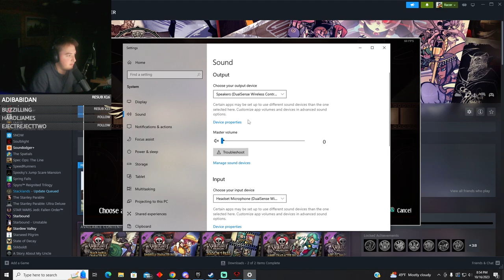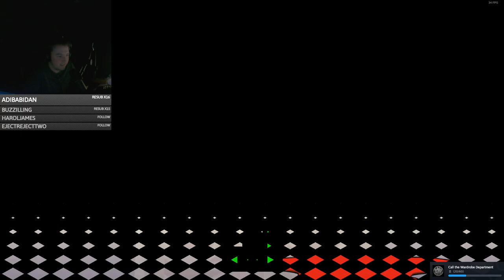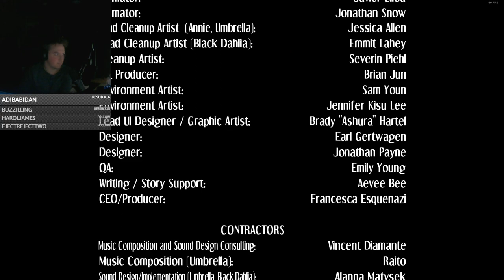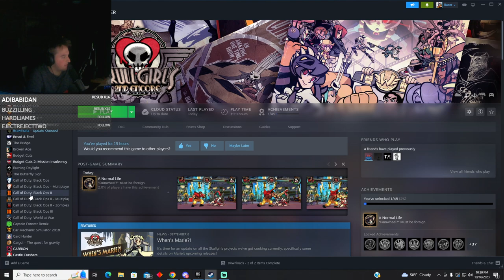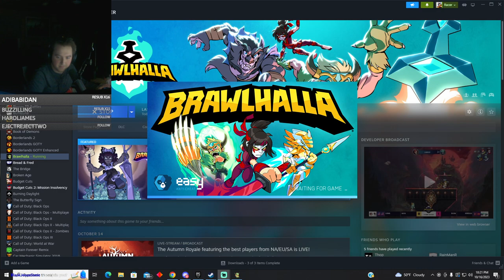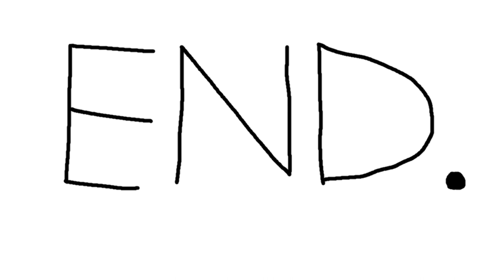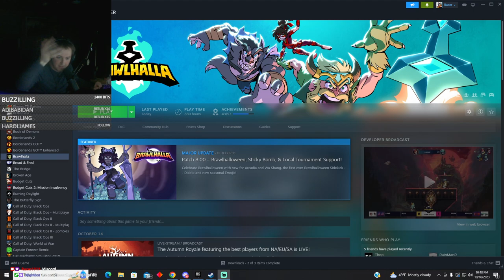I am Bad at Skullgirls, but I like the game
Twitch VOD October 16th, 2023.
Logan Proves how bad I am at fighting games.
I stream on Twitch every Mon-Sat at 8pm EST. -- Watch live